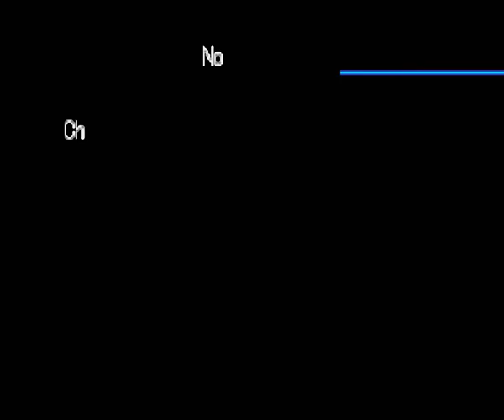DW3 Part14 Magasta's 180sec and the a.o.a.